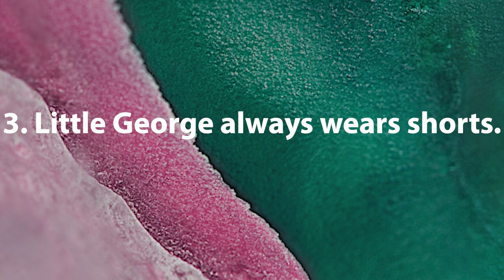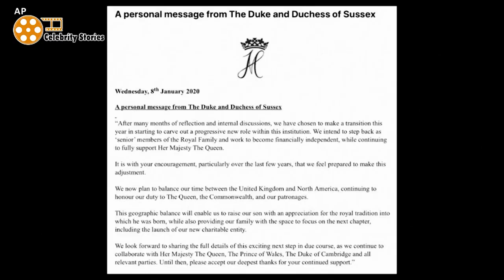Secret messages behind royal's clothing choices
Source: Internet